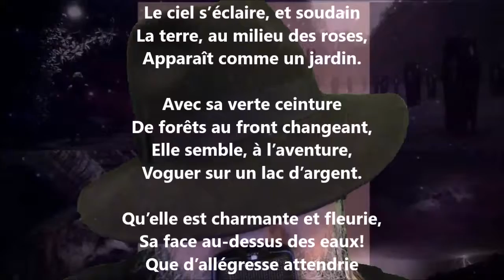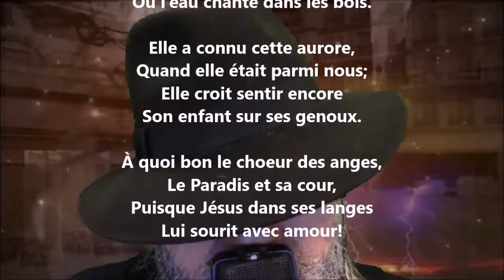Tristesse de la Vierge II - Gabriel Vicaire lu par Yvon Jean